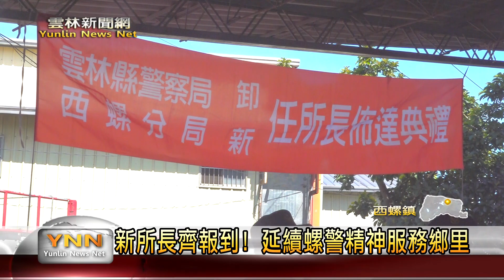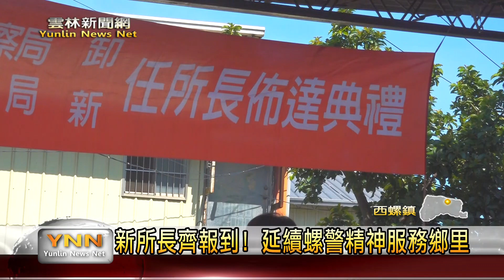新所長齊報到！ 延續雲林螺警精神服務鄉里 -雲林新聞網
一個地方的治安安全往往是倚靠派出所的警察同仁來監督，透過警民的合作，來維持地方的平安。西螺分局區埤源、和心以及永定三個派出所是舉辦新任所長的佈達典禮，也期待這些年輕有為的警察同仁，可以繼續用最認真打拼的精神，守護地方安全。